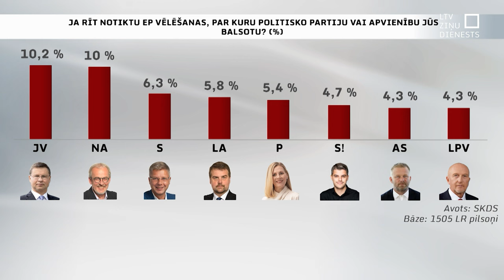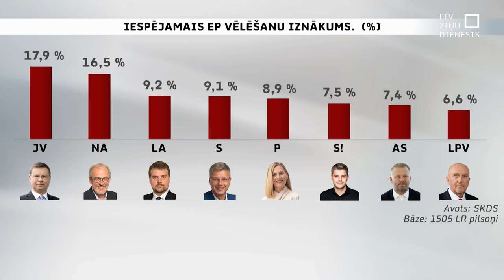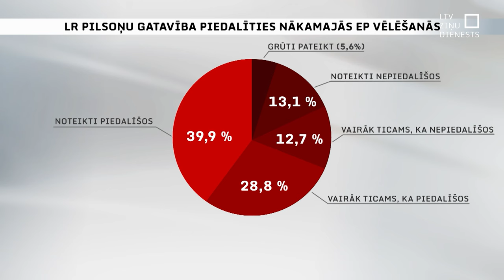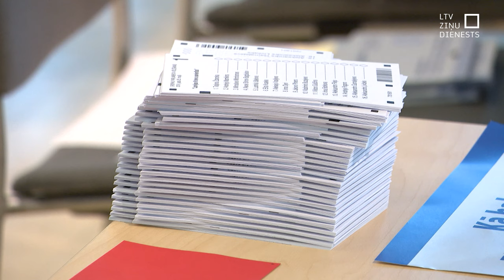Partiju reitingi: Pirms Eiroparlamenta vēlēšanām līderos «Jaunā Vienotība» un Nacionālā apvienība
Pēc četriem mēnešiem notiks Eiropas Parlamenta (EP) vēlēšanas, kurām iesniegti 16 kandidātu saraksti. Ja EP vēlēšanas notiktu februārī, tad spraigākā cīņa būtu starp diviem politiskajiem spēkiem – "Jauno Vienotību" un Nacionālo apvienību. Tā liecina SKDS aptaujas rezultāti.